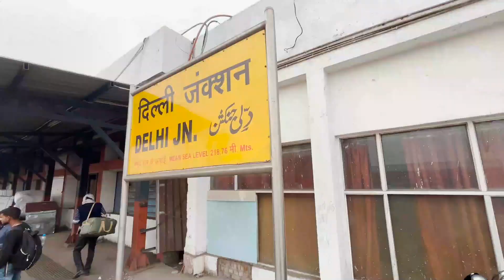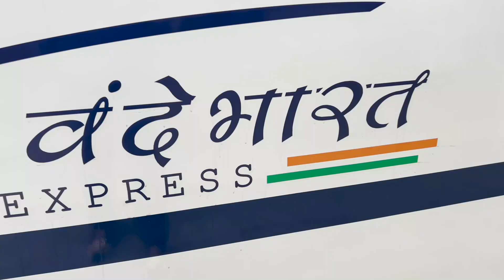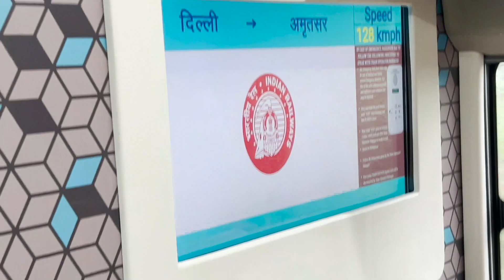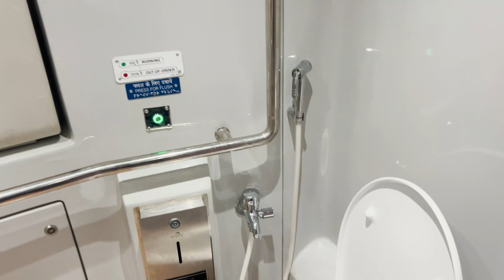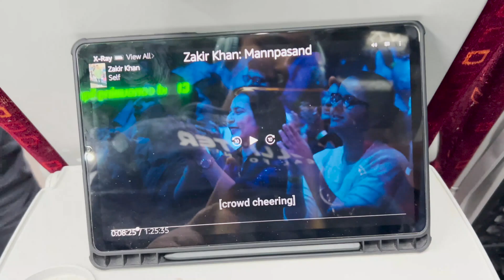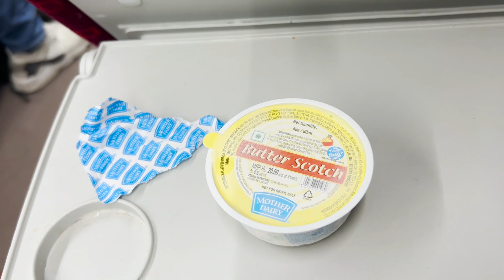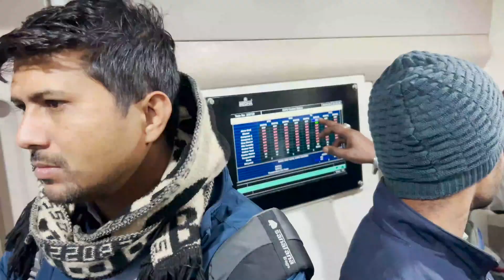VANDE BHARAT DELHI TO AMRITSAR | WE HAD A JOURNEY ON THE VERY FIRST DAY OF THE TRAIN | TRAVEL 2024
So this time we had a train journey in newly started Vande bharat. It started on 6th Jan'2024 from DLI (Old Delhi Railway station) to ASR (amritsar)

Pricing details
1. chair car without food Rs.850/-
2. Chair car with food Rs. 1250/-
3. Executive class without food Rs. 1560/-
4. Executive class with food Rs.1960/-
Please watch out full video.